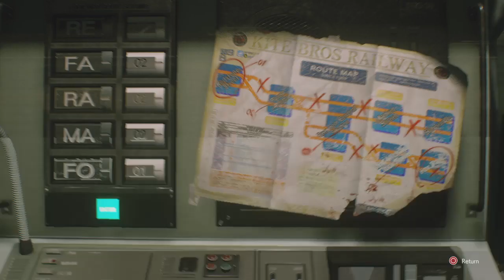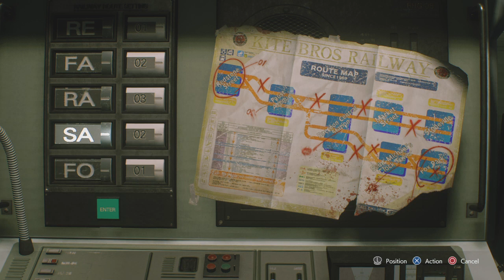RESIDENT EVIL 3 Part 2 NO COMMENTARY!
Here is Part 2 Hope you enjoy!